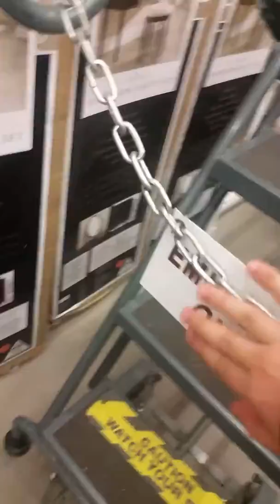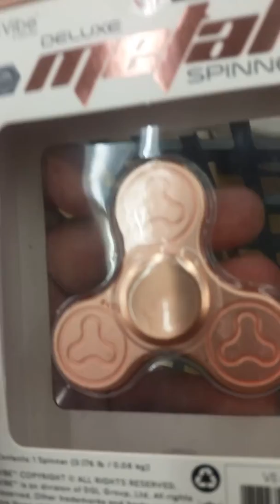Yee But its Played on Random Stuff at Bed Bath and Beyond (80 Sub Special)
P A T